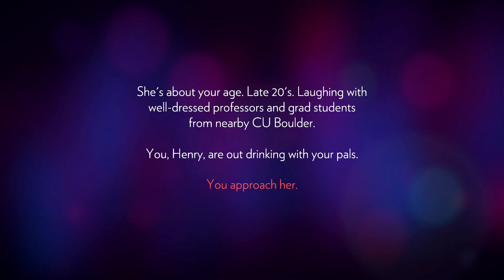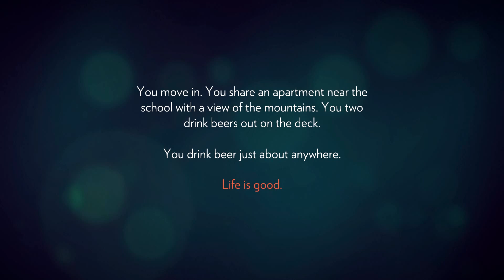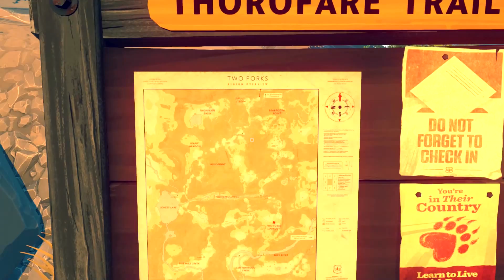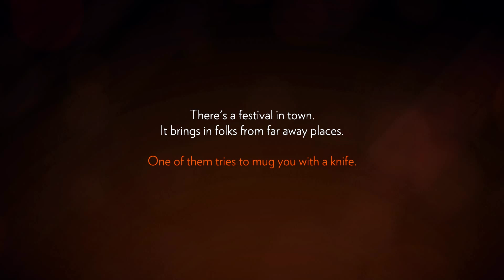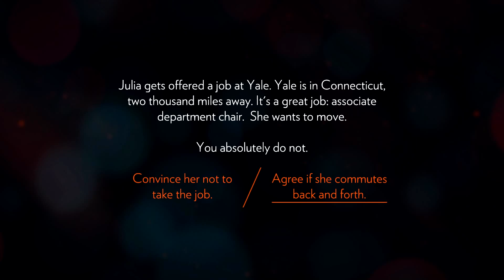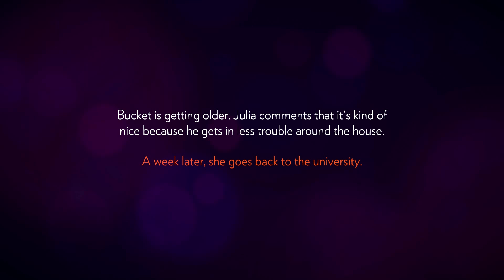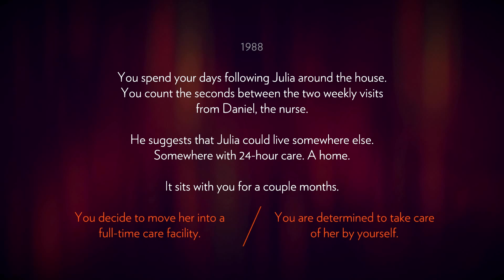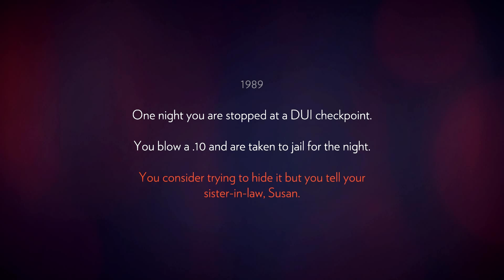Firewatch - 01 Backstory ta Present - Playthrough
You can Find me in these places for updates and possible behind the scenes sneak peaks.